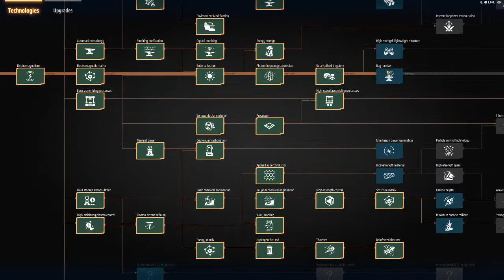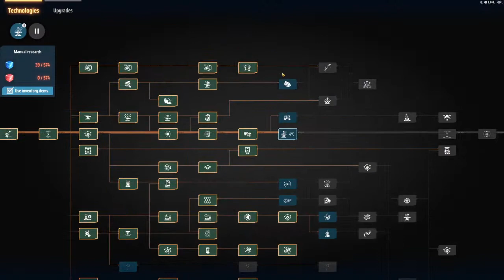Dyson Sphere Program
playin again on 5/28